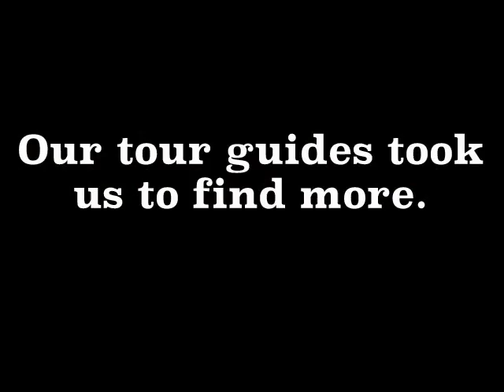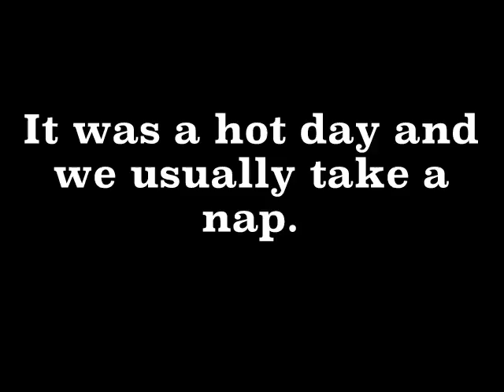Thank You Holly & Jeremy!